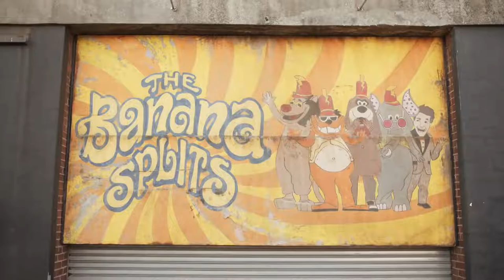The Banana Splits Movie Official Trailer SYFY WIRE